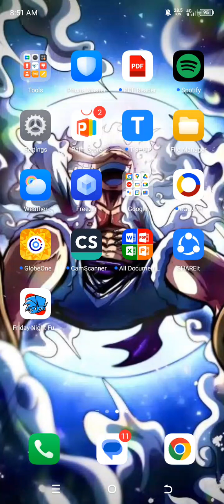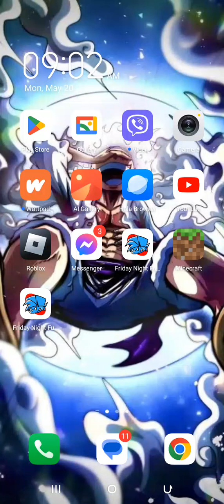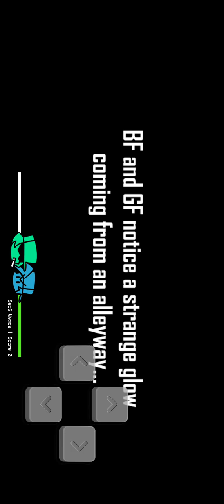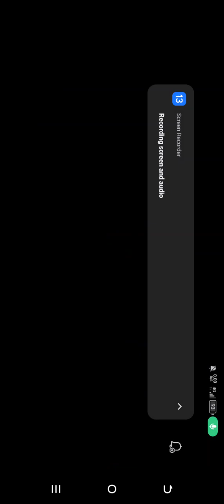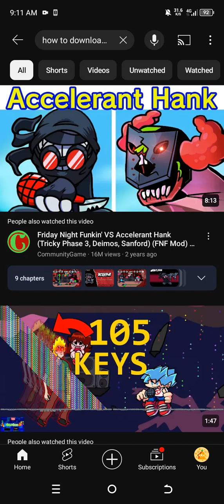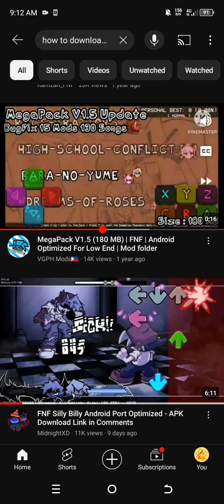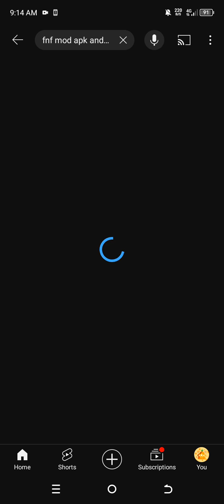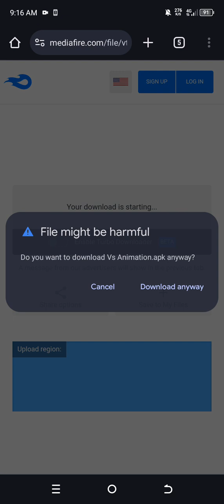Silly billy mod [Mobile version] part 1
first time playing a fnf mod